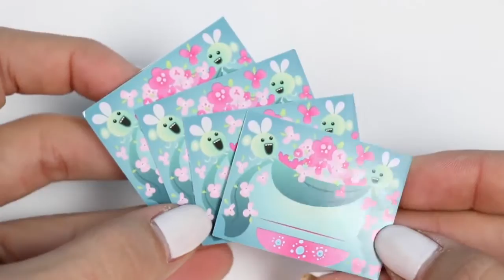TROLLS Poppy e Branch se casam com a ajuda de Maui Toys Funny Parody Video! | CCB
(^ _ ^ Assine para ver mais brinquedos vídeos que são atualizados diariamente ^ _ ^)

- Direitos autorais por CCB © -